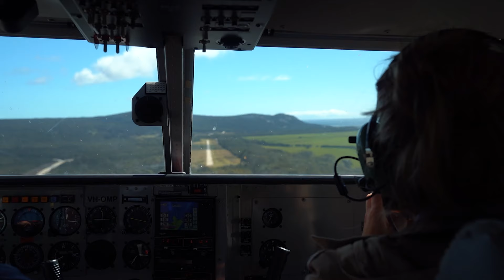On The Road Tasmania Travel Series Trailer | Full Series Now Live! ⚡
On the Road ‘Tasmania’ Travel Series is now live!

Tasmania has been bubbling away for some time now and there’s no denying that the last 10 years have seen somewhat of a creative resurgence. Some call it the Mona effect, others might argue it was the whiskey revolution, either way Tasmania is the new home for designers, makers and independent businesses. Whilst about to hit boiling point, Tasmania shows no signs of slowing down with foodies, design junkies and experience seekers all heading to the island once known purely for its landscape.

I feel an enormous sense of pride to be showcasing my home state of Tasmania. I didn’t always speak with such pride, infact I’m ashamed to admit that I often brushed over the fact that I was Tasmanian - as I grew tired of having to smile while yet another individual enquired as to where the scar on my neck was (because us island folk have two heads you know… hmmm yes, champagne comedy).

Fast forward 20 years and I’m now met with starry eyed praise and excitement upon mentioning my home town. Anyone that has experienced Tasmania recently will testify to how unique it is, with an overwhelming love for the places and personalities that you encounter. I must say, you’d be hard pressed to find a mean Tasmanian. The state has an overall sense of friendliness, like coming home. For me, I was coming home - but not to the same place I grew up in. Whilst I liked Tasmania in the 90s, this new Tasmania is a hell of a lot cooler.

Hunting for George is excited to launch the trailer for our 8-part video series ‘On The Road’. This travel series documents our time in Tasmania hunting down design, architecture, makers, accommodation, homes and unique experiences. Launching 2nd January 2020, eight episodes over six weeks will showcase experiences in Stanley, Flinders Island, Launceston, Lake St Clair, Hobart, Bruny Island, Eaglehawk Neck and Freycinet. Including additional Tasmanian ‘Let Us In’ Home Tours along the way.

Hunting for George ‘On The Road: Tasmania’ launches on 2nd January 2020 on YouTube.

⚡ Home, Design & Lifestyle ⚡
Making your home awesome since 2010. Your go-to source of inspiration for home, design & lifestyle. Home Tours, How To's and the Latest in Homewares.

⚡ VIDEO CREDITS ⚡
Production: Lucy Glade-Wright

⚡ MUSIC ⚡
Jeff Kaale - Secret Sauce ft Cookin Soul